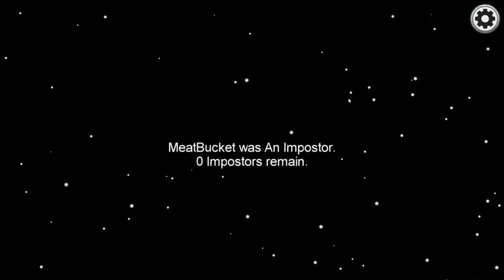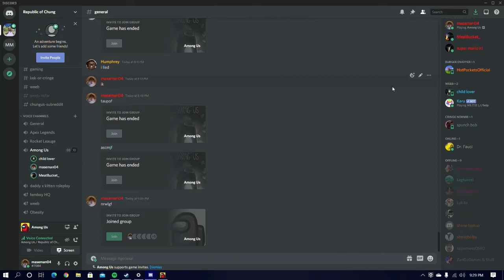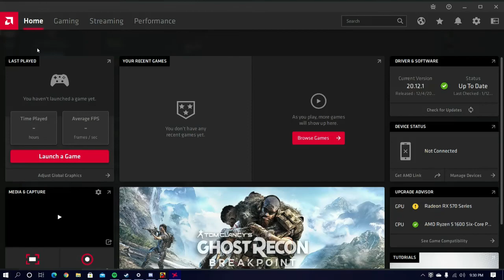garrett takes L and drew ragequits in among us